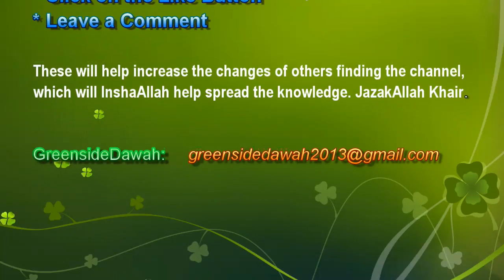English Lecture: How To Give Dawah